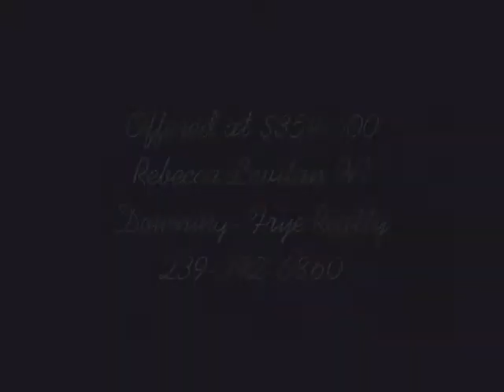Pelican Sound Real Estate for Sale in Estero, Florida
Lovely first floor carriage house for sale in Pelican Sound.